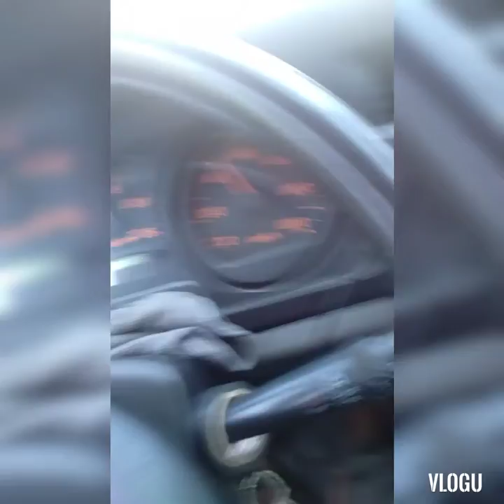June 23, 2020